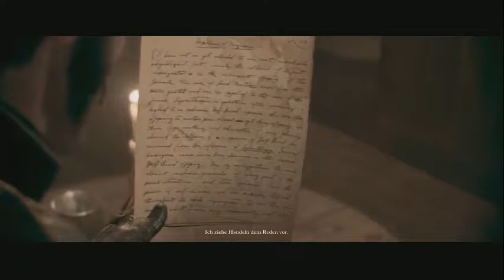The Order 1886 Let's Play #5 - Straßenkämpfe und weitere Bugs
Zur Ehrenverteidigung von The Order muss ich wie ein Ritter auf meinem Ross herbeireiten und sagen, dass die Bugs im Video natürlich nicht dem Spiel geschuldet sind, sondern meiner Aufnahmesoftware. Nichtsdesotrotz kämpfen wir uns in dieser Folge durch die Rebellen.